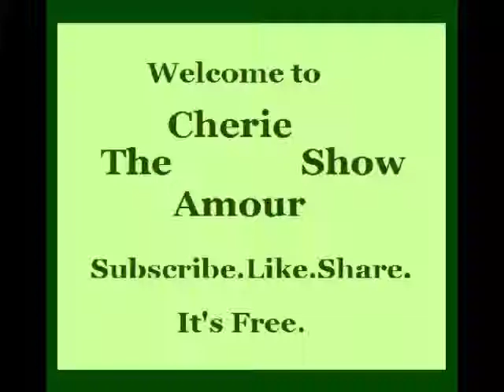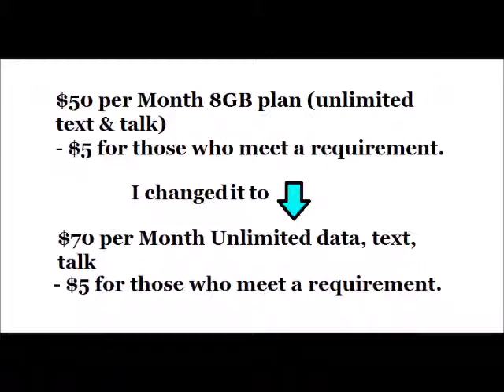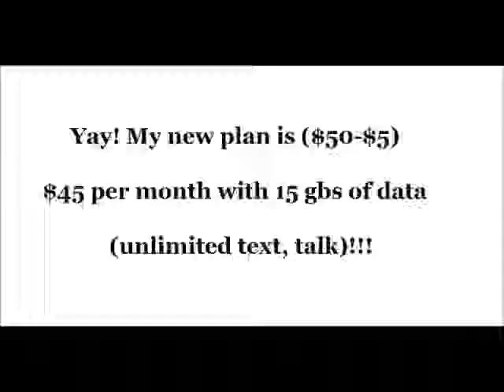My 24 Hour 2 Cup Method Manifestation Results Part 3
This 2 cup manifestation method has many names: The 2 Cup Method, 2 Cup Technique, 2 Cup Manifestation, Parallel Realities, 2 glass method, Quantum Jumping, Dimensional Jumping, Alternate Dimensions, Law of Sowing and Reaping, Law of Attraction Technique, & Goal Setting. In this video, I tell you the results that I got 24 hours after doing this technique.

Bible Verse:
1 Thessalonians 5:18 King James Version (KJV)
18 In every thing give thanks: for this is the will of God in Christ Jesus concerning you.